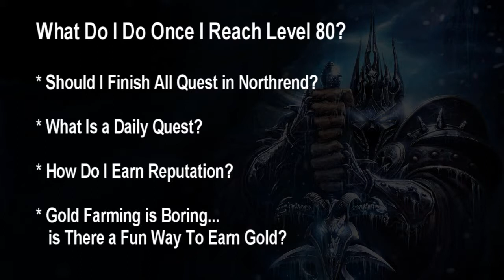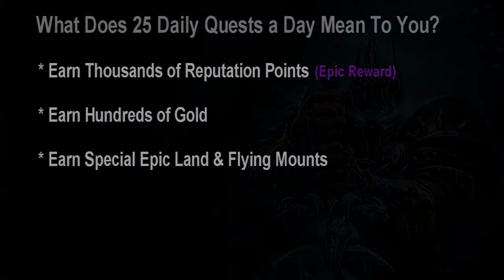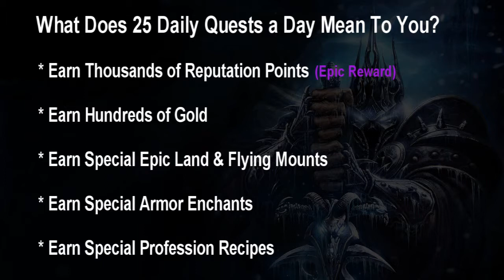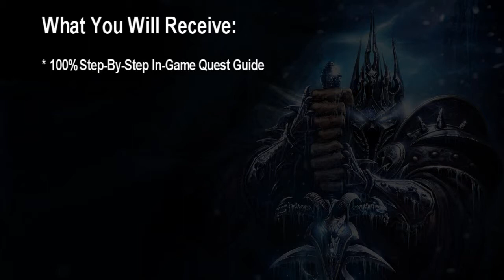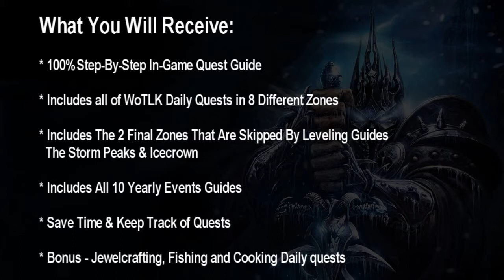Dugi's Daily & Events Quest Guide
Level 1 -- 60 Guides
 Level 60 -- 70 Guides
 Level 70 -- 80 Guides
 Level 80 -- 85 Guides
 Level 85 -- 90 Guides
Fully automated with automatic step detection and automatic waypoints.
Simple and easy to use. Step-by-step instructions.
Compatible with ANY level character.
Compatible with Recruit-a-friend, Dungeons Heirlooms and PVP leveling.
Lightweight and doesn't slow down your computer.